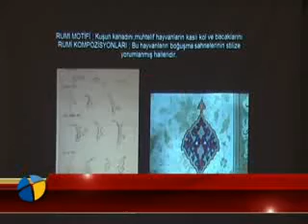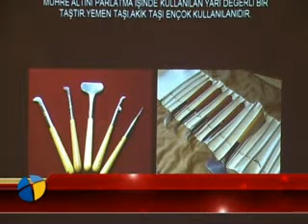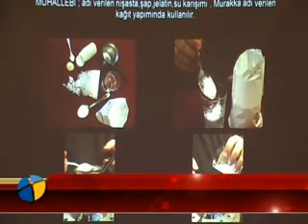geleneksel_turk_sanatlari_konferansi.flv